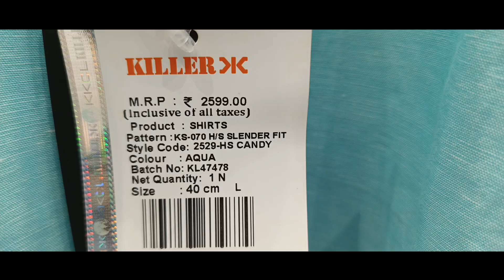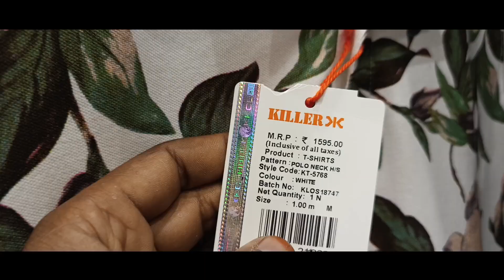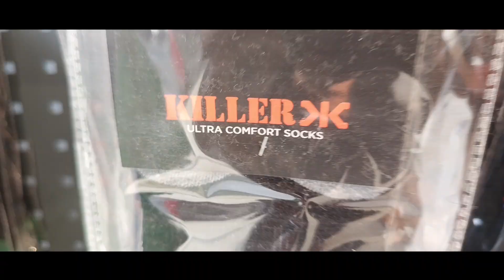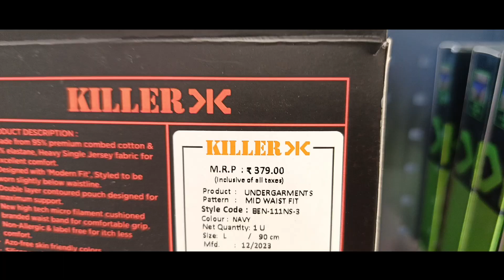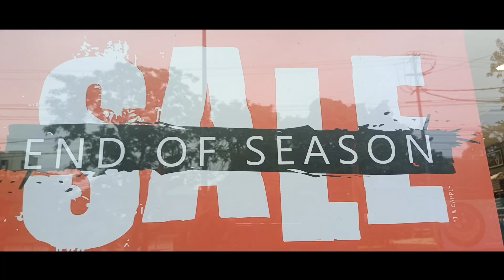Killer Showroom K.B Road Raaga Jorhat | 40% Off